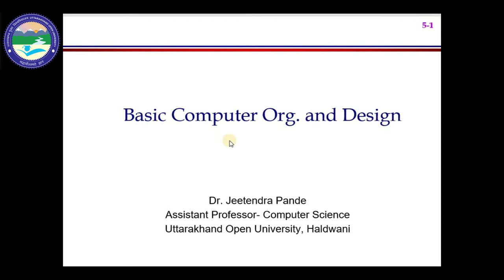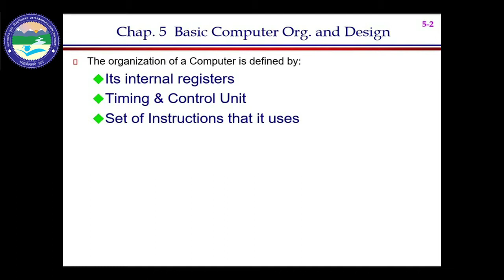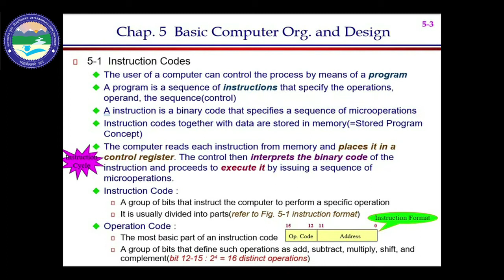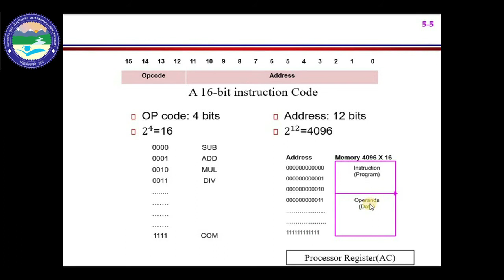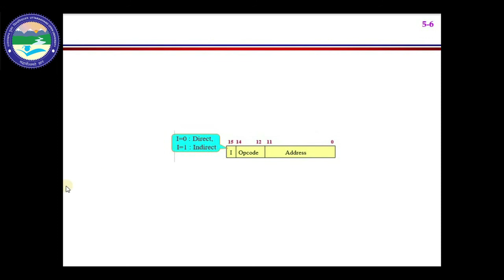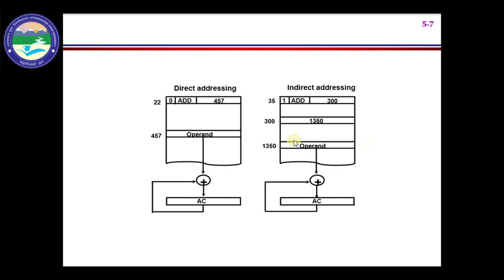Basic Computer Organization and Design